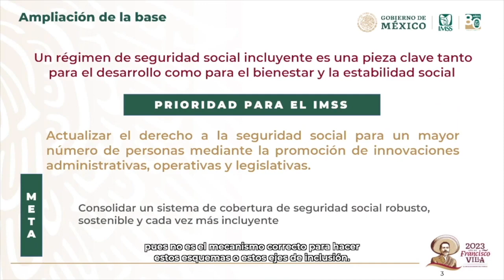1er Foro Institucional de análisis sobre la realidad del empleo y el derecho a la SeguridadSocial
El Instituto Mexicano del Seguro Social (IMSS) realizó el 1er Foro Institucional: La realidad del empleo y el derecho a la seguridad social solidaria en el contexto del Siglo XXI, para identificar criterios que generen propuestas al modelo de seguridad social desde una perspectiva pública, solidaria, integral, redistributiva y universal, que garantice el derecho a la salud, la asistencia médica y prestaciones sociales para el bienestar individual y colectivo del trabajador.